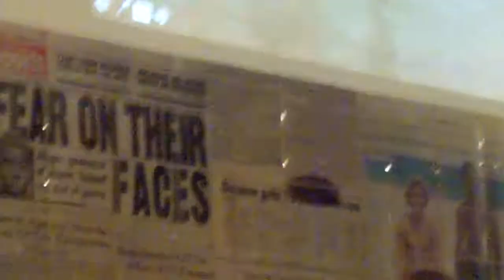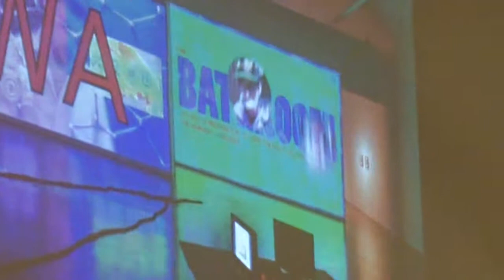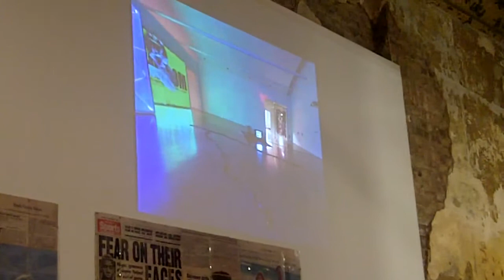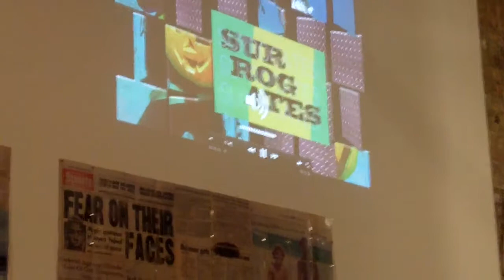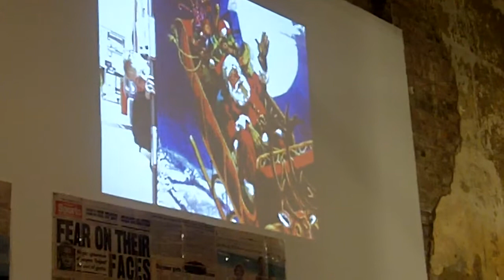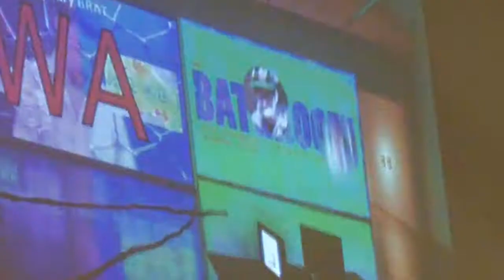Nathan Lee : Re HUNTER REYNOLDS "Survival AIDS" panel:art, activism, gay identity, queer space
Nathan Lee, critic and curator,  shares his  thoughts on panel organized by Visual Aids during the Hunter Reynold's exhibit, Survivial AIDS, the Bloodspot Series",  at PARTICIPANT Gallery

Witnessing "Survival AIDS" a symposium which examines the work of Hunter Reynolds and Queer Idenity presented by Visual AIDS and Participant Inc

Re HUNTER REYNOLDS "Survival AIDS" panel:art, activism, gay identity, queer space

Visual AIDS and Participant Inc present reWitnessing "Survival AIDS" a symposium which examines the work of Hunter Reynolds and how HIV/AIDS configured/reconfigures queer identify formation and contemporary visual and performance art. Presentations by David Deitcher, Nathan Lee, Virginia Solomon, and Anthony Viti.